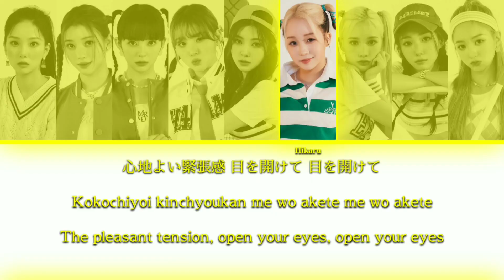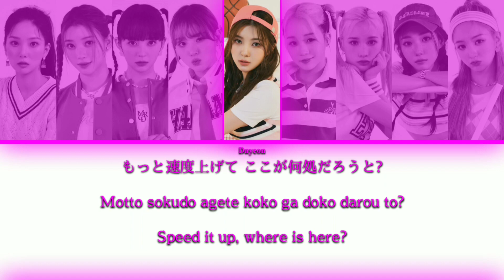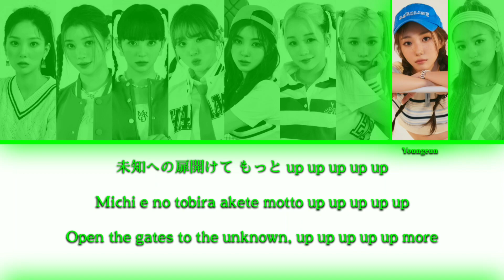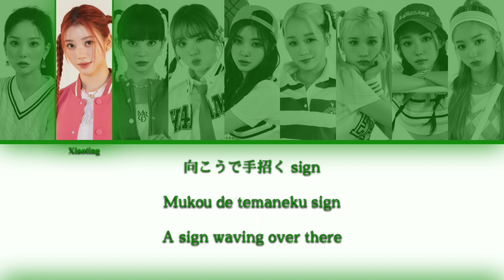Kep1er (ケプラー) - Up! -Japanese Ver.- {Color Coded Lyrics}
Hello everyone! こんにちは みんな！

Here's “Up!” from Kep1er, Japanese version!
I wonder if I should make “Wing Wing” too... what do you all think?

Song: Up!(Japanese Ver.)
Album: FLY-UP (Special Edition) - EP
Artist: Kep1er (케플러 / ケプラー)